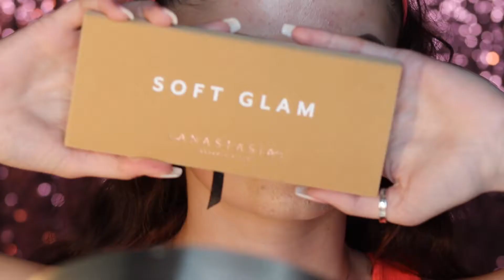ANASTASIA BEVERLY HILLS SOFT GLAM ⎮Makeup Tutorial!!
Hey everyone!!🙋🏽
Today I thought I’d change it up a bit and do a more glam look using the new ABH Soft Glam Palette!!

Please let me know what you guys would like to see next! :)